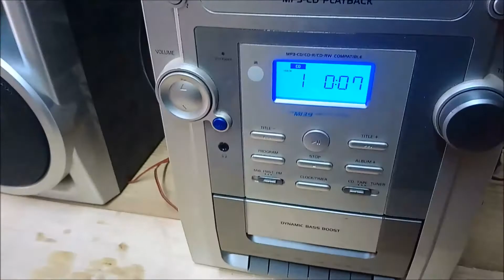philips fw mi39 mini hifi system with cd cassette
mini hifi philps